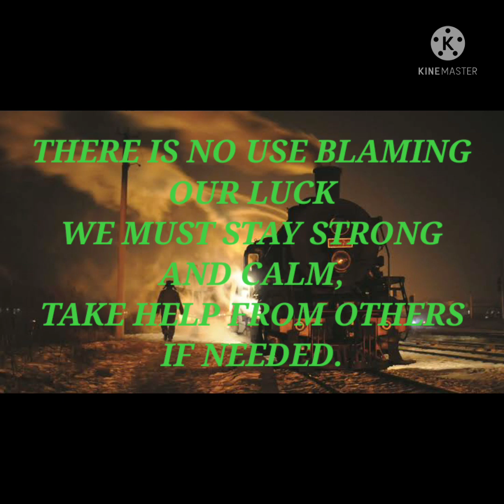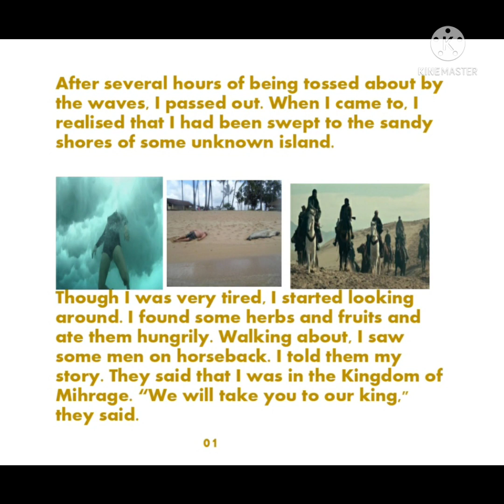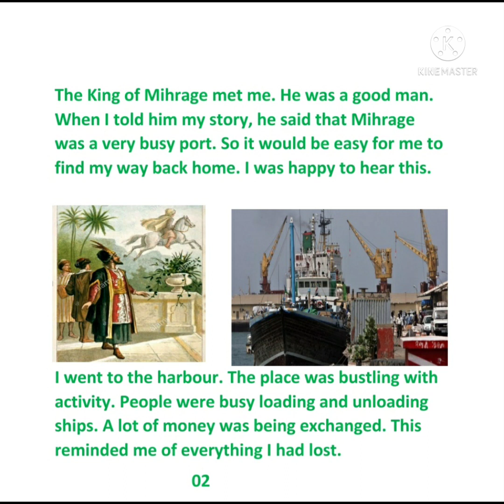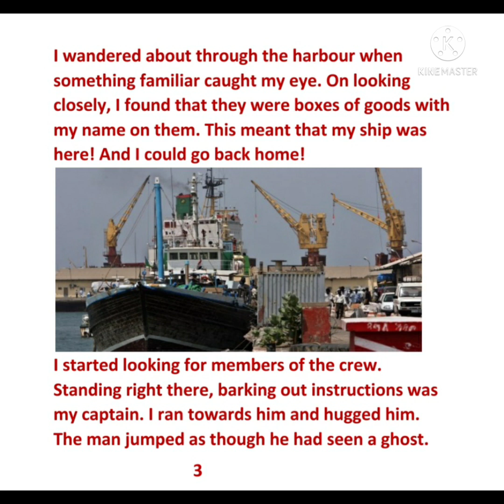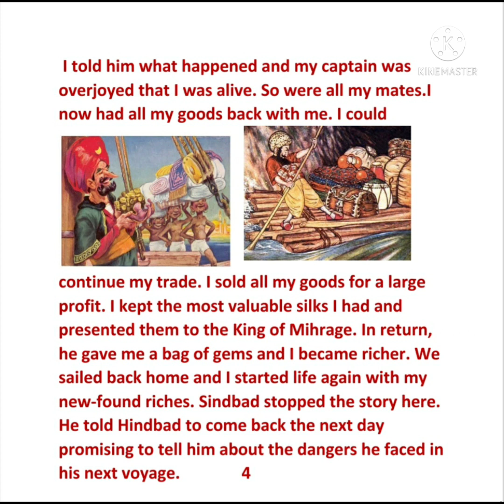Std -IV , English. Session-2( Sindbad Tells His Story) By Mr. Vincent A.